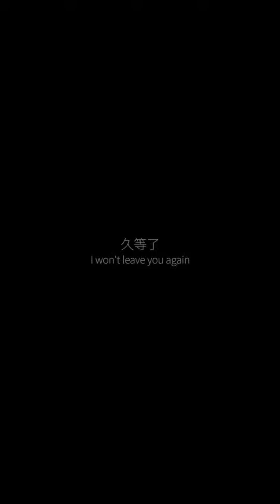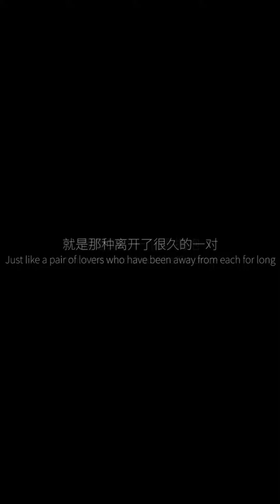Linyanjun Instagram || 😭 Sedih Banget.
Linyanjun Upload Curhatan Di Instagram